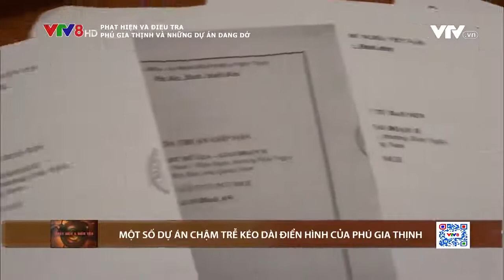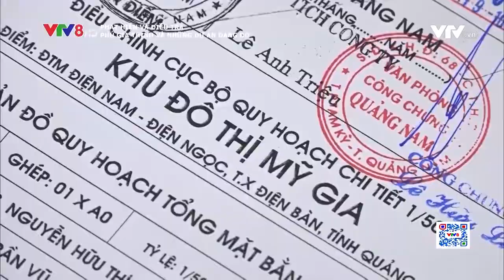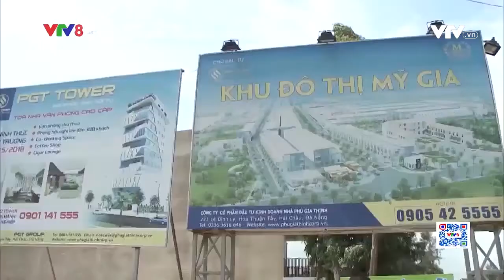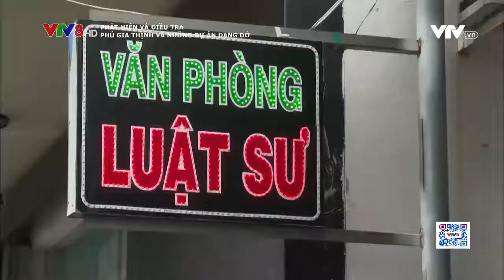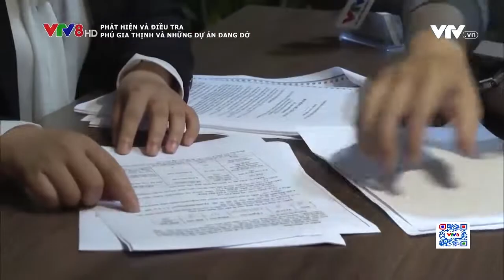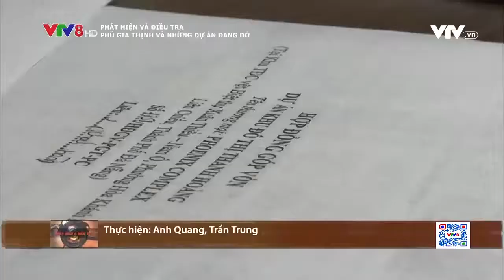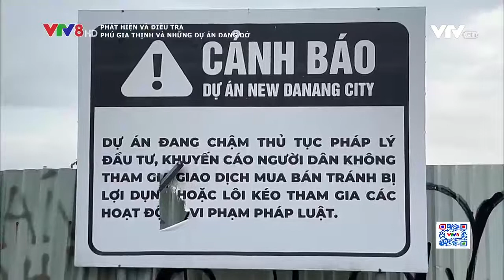Phú Gia Thịnh và những dự án dang dở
Phát hiện và Điều tra (04/01/2022)